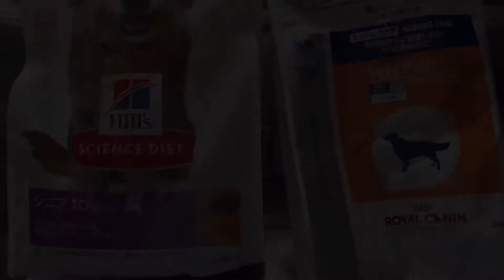買い物に行くという試練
除雪関係の方々には心から感謝しております